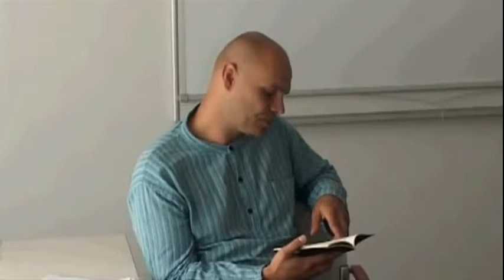Martin Langer - Hlásky - autorské čtení (2009)